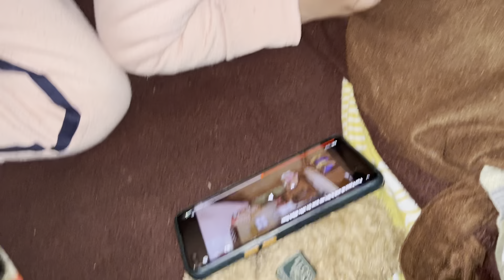Tanvi ko Urfi ki tarah Kapde nahi pasand | Daily vlog channel | Kotdwar | Maya Adhikari world